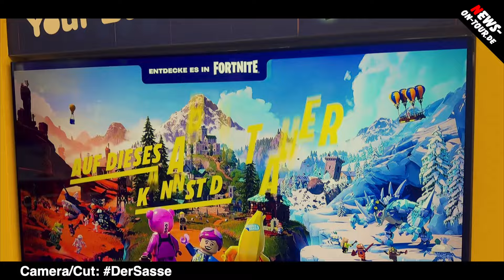GAMESCOM 2024 COSPLAY + Emotions + More 2Min Backstage. 1st Day 21.08.2024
Englisch:  🎮 Step into the epic world of Gamescom 2024! 🌍 Get a sneak peek backstage with our exclusive 2-minute video, capturing the **most stunning cosplays** 🎭, **emotional moments** 💥, and the vibrant energy ⚡ of the first day at the world's largest gaming convention in Cologne! Whether you're a die-hard gamer 🎮 or a cosplay aficionado ✨, this video is your ticket to experiencing the creativity and passion of Gamescom 2024. Don't miss out on the **best highlights** of this unforgettable event! 🚀

🔗 **Watch now and join the adventure!**

Deutsch: 🎮 Tauche ein in die faszinierende Welt der Gamescom 2024! 🌍 Erhalte einen exklusiven Backstage-Einblick mit unserem 2-minütigen Video, das die **beeindruckendsten Cosplays** 🎭, **emotionalsten Momente** 💥 und die lebendige Energie ⚡ des ersten Tages auf der größten Gaming-Messe der Welt in Köln einfängt! Egal, ob du ein leidenschaftlicher Gamer 🎮 oder ein Cosplay-Fan ✨ bist – dieses Video ist dein Zugang zur Kreativität und Leidenschaft der Gamescom 2024. Verpasse nicht die **besten Highlights** dieses unvergesslichen Events! 🚀

🔗 **Jetzt anschauen und Teil des Abenteuers werden!**

+++ WICHTIG! Dies motiviert uns umso mehr, weitere interessante Videos zu produzieren! Und vergesst nicht, die Glocke zu aktivieren, um kein Video mehr zu verpassen.

+++ Hinweis zu Urhebernutzungsrechten: Jede Form von Vervielfältigung, öffentlicher Zugänglichmachung und sonstiger Verwertung nur gegen Honorar und nur mit vorheriger schriftlicher Gestattung.

Camera: DerSasse aka Christian Sasse